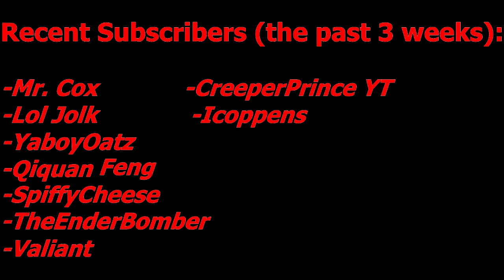2b2t #18: Draining Spawn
Note: This was recorded awhile ago before the dupe got patched.

If you even bother to read this far thenI will let you know I am a Trump supporter. Although I will not make my vids about politics.